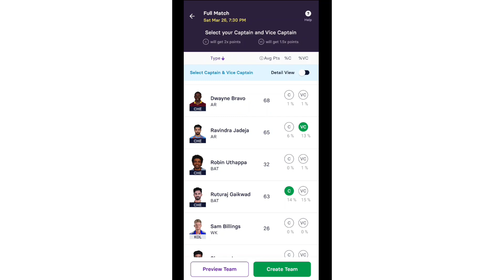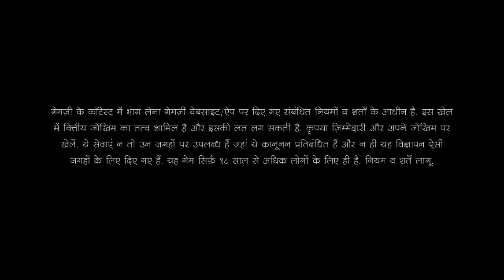क्या DHONI का बल्ला फिर करेगा बवाल या RAHUL करेंगे कमाल.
This video talks about match played between KKR and RCB.
We also talk about the predication and probable 11 for CSK vs Lucknow Super Giants Match.